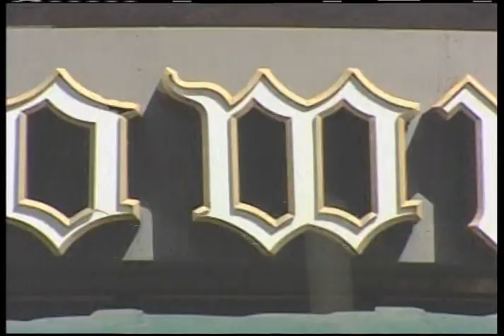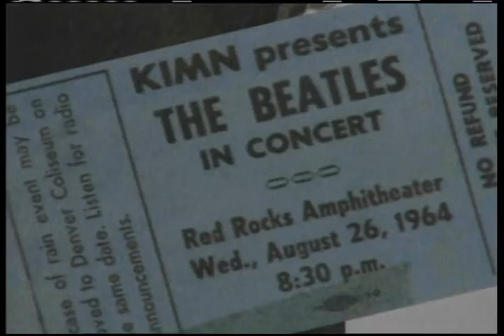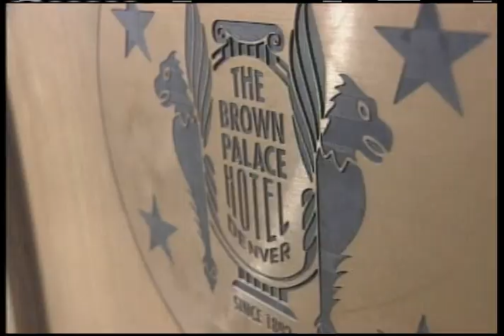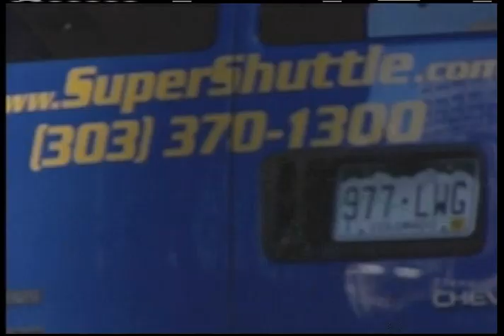Asha Barges In on Denver's Rich and Famous Hotel Director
Marcel Pitton was known by everybody in Denver, as the top man at the legendary and popular, "Brown Palace Hotel." His place also caught the eye of Asha, when she was looking for just the right segment for her special entertainment program, Colorado's Celebrity Cribs. Perhaps, Pitton didn't know what hit him, when Asha and her KWGN camera crew rolled in. He rolled right with the punches, as Asha plopped onto his King-size bed, proceeding to interview Marcel as he got dressed for work.